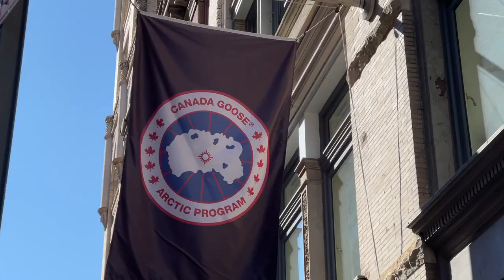PETA Protests Canada Goose at its Flagship Store in NYC and at Saks Fifth Ave.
As part of a "Week of Action" targeting Canada Goose over its use of coyote fur and goose feathers, People for the Ethical Treatment of Animals (PETA) staged protests at the company's flagship store in Soho and at the department store Saks Fifth Ave., which sells Canada Goose apparel.